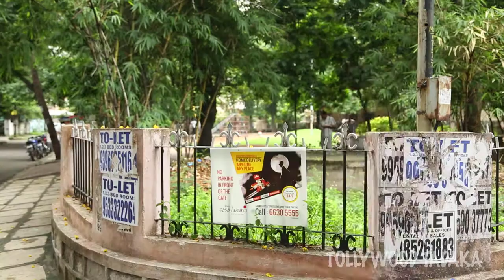Kirak Comedy Show Episode-1 (2idiots)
A new comedy show with new artists in a new way.
Cast: Raghava, Shiva babu, Shanmuk, Rambabu Guvvala,
Cinematography: Gopi
Editing: Upendar Bavireddy
Audiography: Chalam
Producers: Koda madhav rao, pukkalla hemasunder.
Written & Directed By: Dilip Kumar.